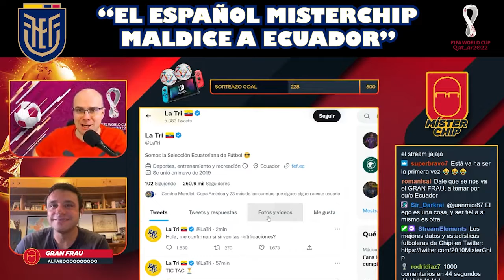😱🇪🇨👉 FAMOSO ESPAÑOL "MISTERCHIP" MALDICE A ECUADOR POR ESTA RAZON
Hola muy buenas con todos, bienvenidos al canal ECUAFÚTBOL11. Un canal dedicado al fútbol ecuatoriano, torneos internacionales, Selección del ECUADOR y mucho mas⚽💥.